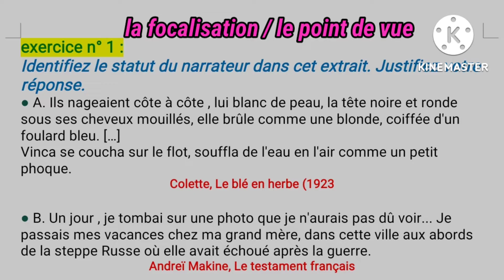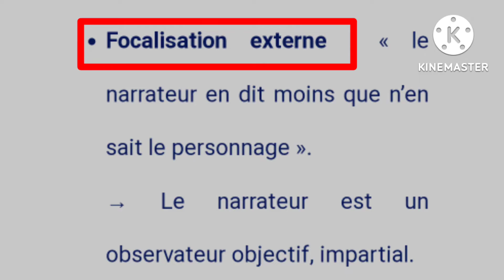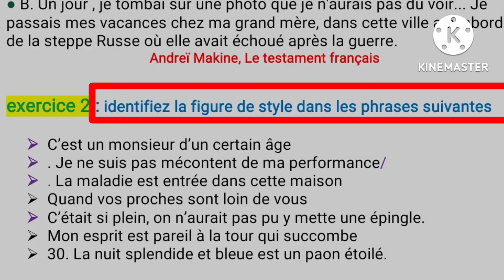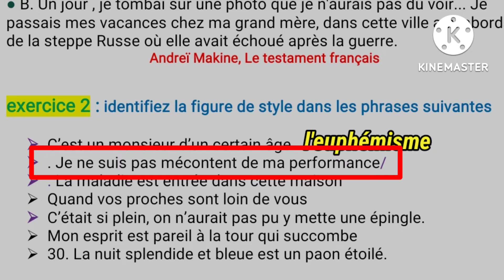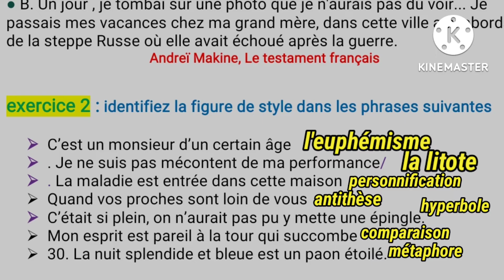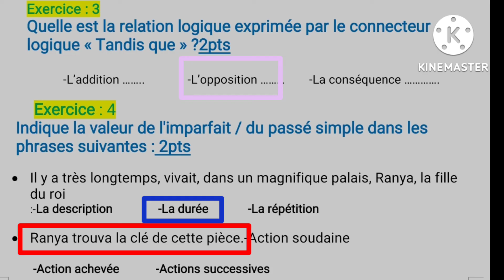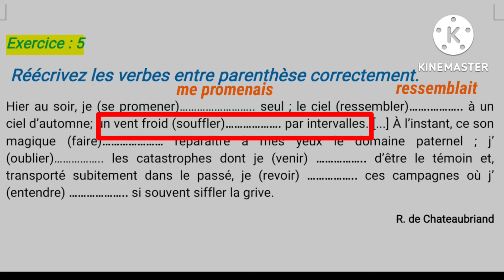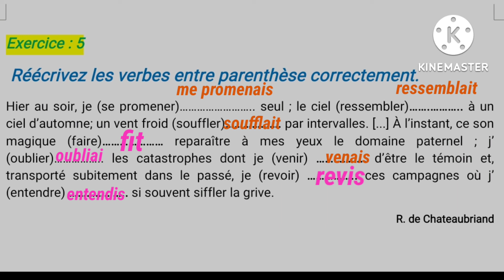1bac évaluation diagnostique التقويم التشخيصي الأولى باكالوريا français إستعدوا للدخول المدرسي